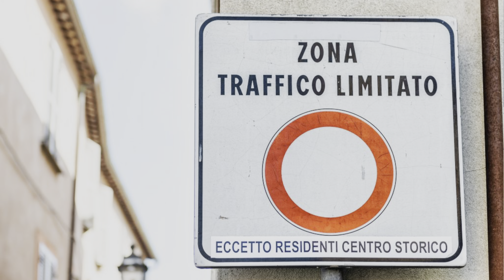Best Country for your FIRST International Trip: Italy or England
Not sure where to take your 1st vacation out of the country? We're ranking our top two choices, Italy and England, against each other to help you decide where to go!

00:00 Introduction
00:21 Sightseeing/Landmarks
01:06 Natural Beauty
01:29 Food
02:35 Safety
03:22 Accommodations
03:48 Transportation
05:08 Weather
05:59 Language/Currency
07:16 Final Verdict

💳 Credit Cards We Recommend 💳
Chase Sapphire Referral:

Rakuten:
Earn cashback on websites like priceline, expedia, cruises, hotels, and more.
Get an extra 10% Cash Back to stack on top of our normal rates when signing up with this

📢 Advertiser Disclosure 📢
Please note that some of the links in this video description may be affiliate links, which means we may earn a commission or referral bonus if you click on them and make a purchase (at no cost to you). However, please be aware that the offers mentioned in this video may not be available indefinitely. Prices and availability of products or services may change over time. Thank you for supporting our channel!